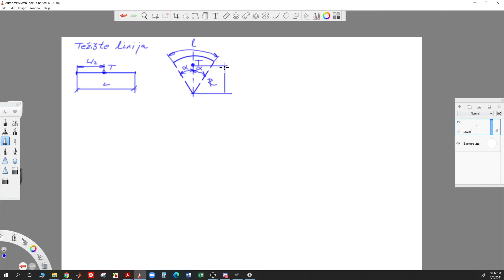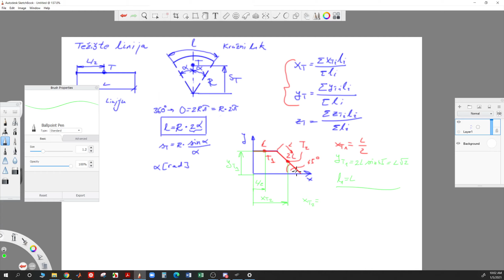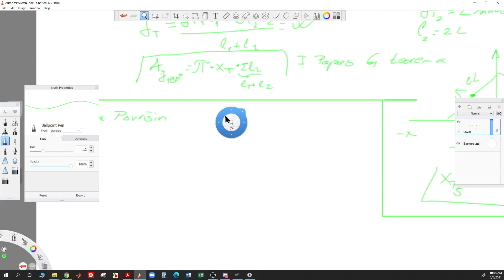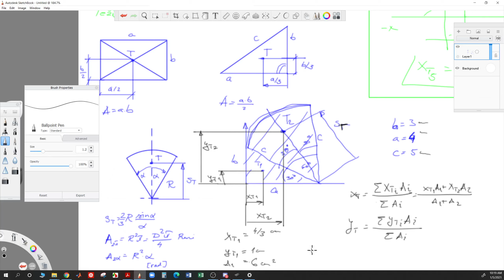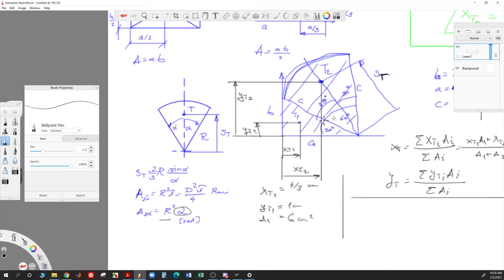Uvod Teziste i 2 jednostavna zadatka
Statika / Mehanika / Težište linija, površina ivolumena